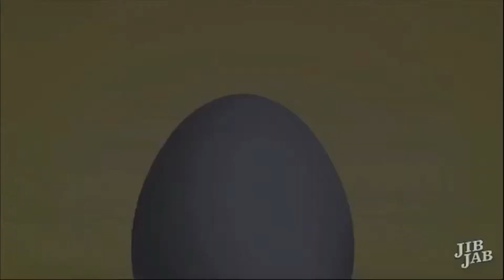Jibjab fun part 1